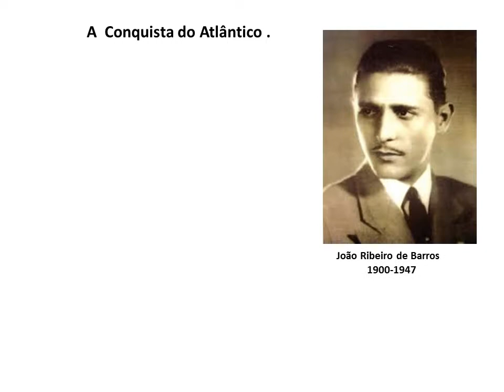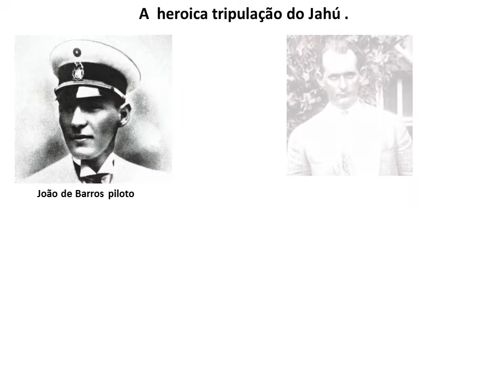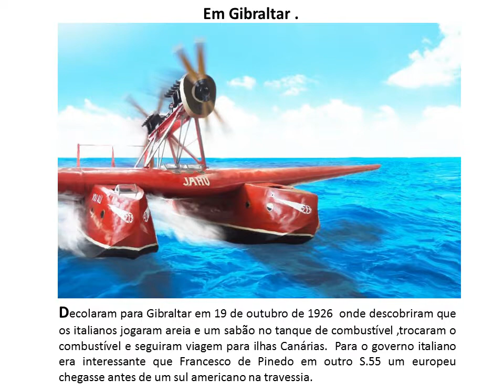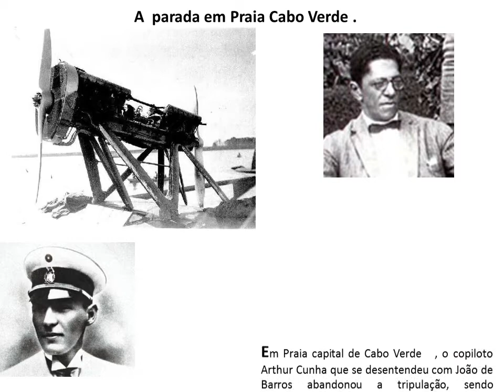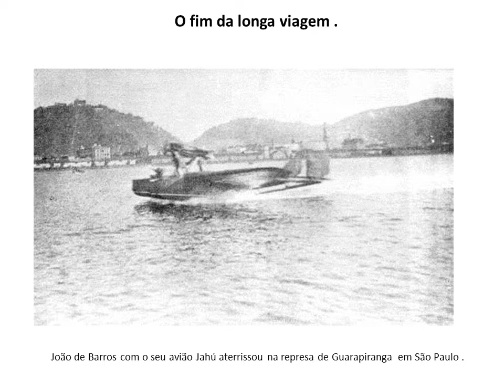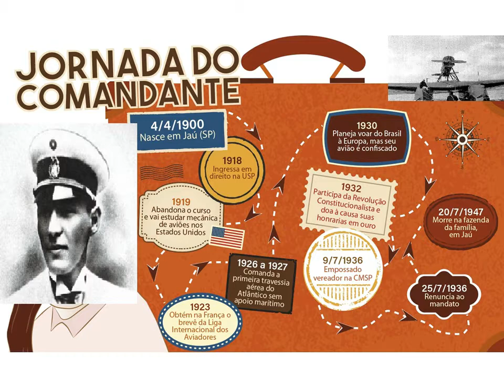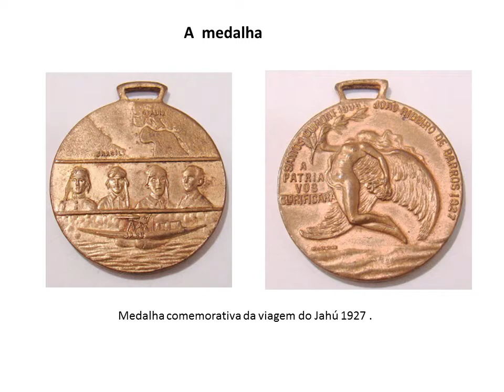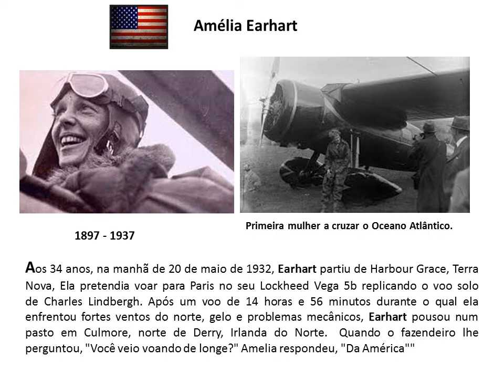Série aviadores heroicos 3 - João de Barros e a primeira travessia do oceano Atlântico 1927. .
No dia 28 de Abril de 1927 brasileiros com João de Barros entravam para a história por serem os primeiros com escalas a atravessarem o Oceano Atlântico dispondo de apenas uma aeronave,
o "JAHÚ".
O norte-americano Charles Augustus Lindbergh fez um voo pelo Atlântico sem escalas de Nova York a Paris, 23 dias após os brasileiros, e até hoje é admirado e cultuado como pioneiro neste tipo de travessia. E os brasileiros?

Caso semelhante ao de Santos Dumont e os irmãos Wright.

 Canal Raiz Space .

Créditos:
Mapas : Google .

Dê seu Joínha !